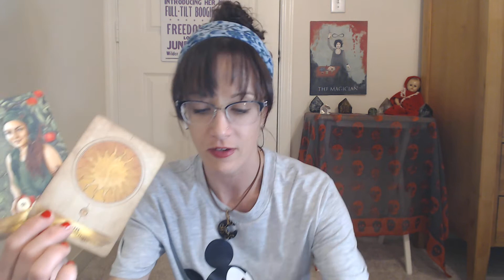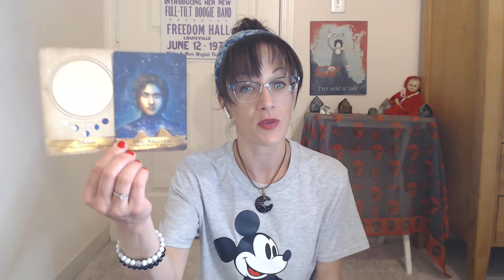Leo Love - Up All Night Thinkin' of How to Win You Back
You can book a personal Zoom meeting or phone call with me